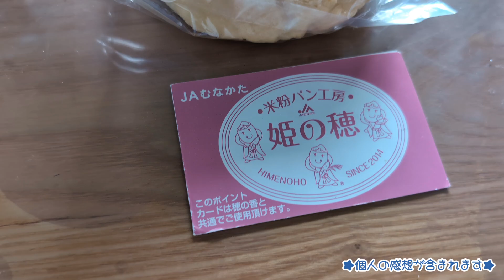JAむなかた 米粉パン 食べてみた